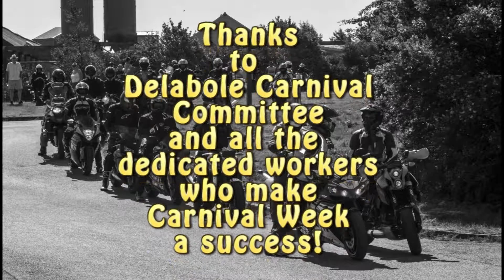Delabole Carnival Bike Run 2018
A revitalised Bike run was held this year on Sunday 15th July.
Setting out from Delabole Slate Quarry there was an array of bikes with enthusiastic riders